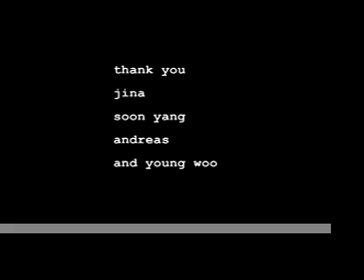30 years lost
an ant on the DMZ - the zone that separates North Korea from South Korea - the song 30 years lost is playing